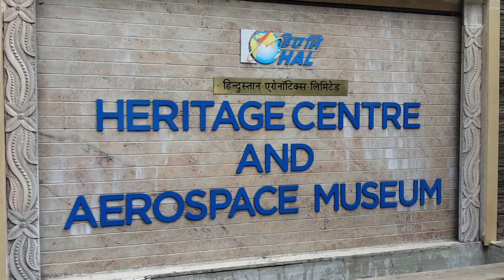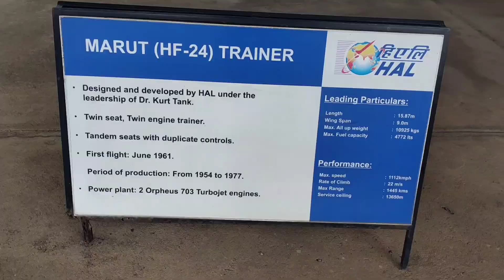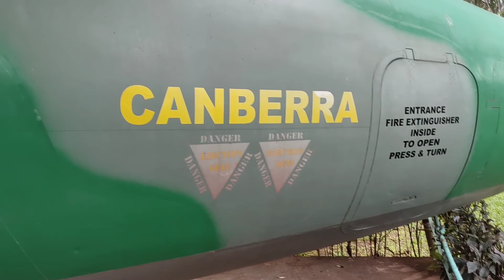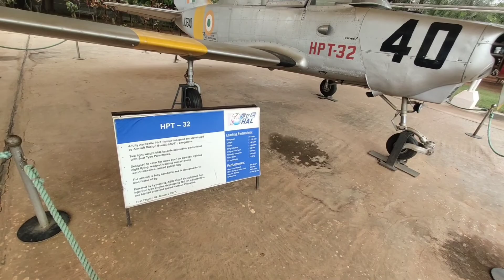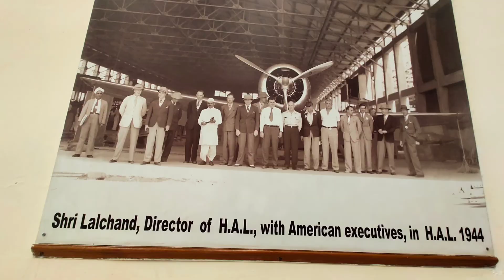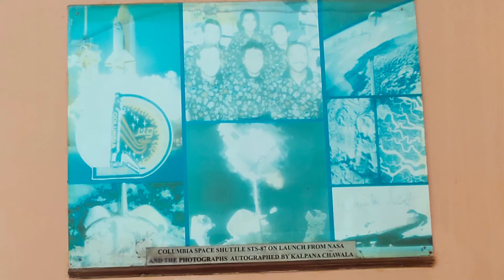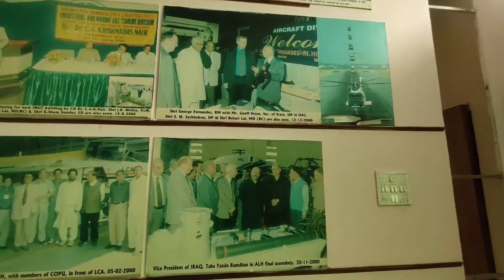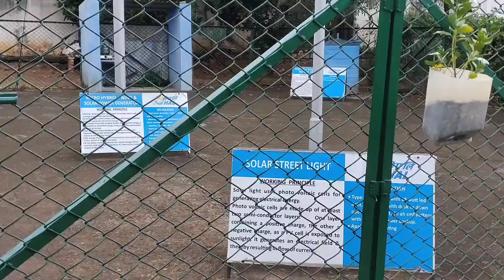HAL Heritage Centre and Aerospace Museum Full Vlog